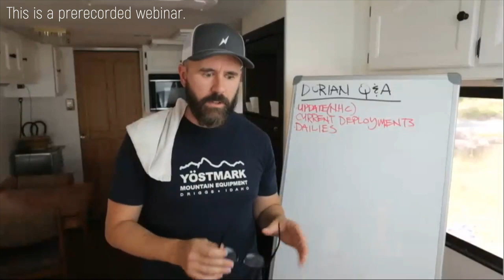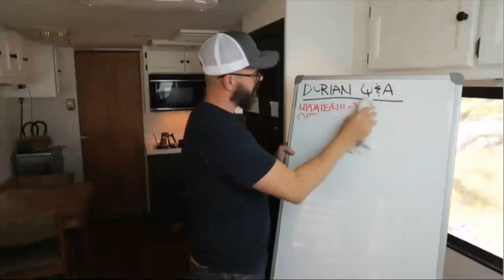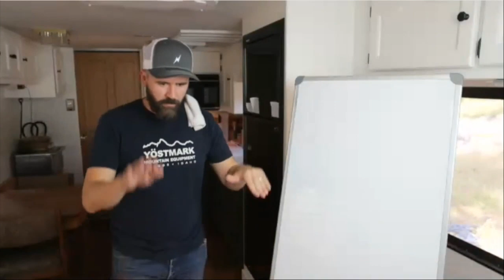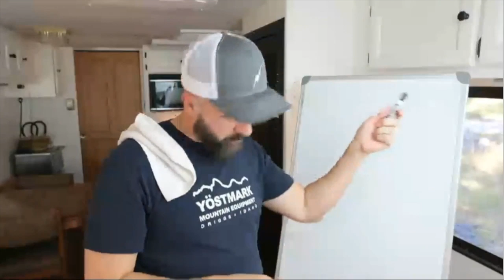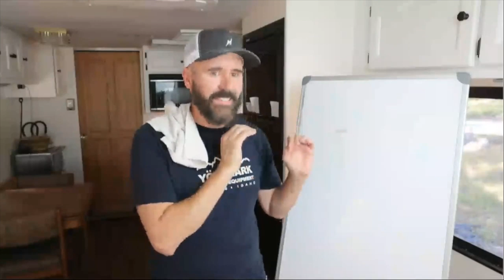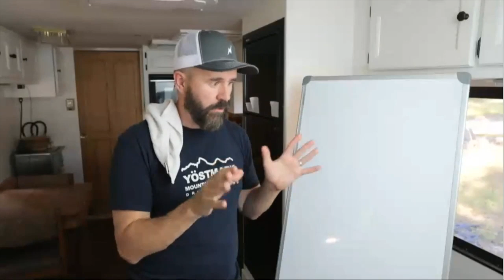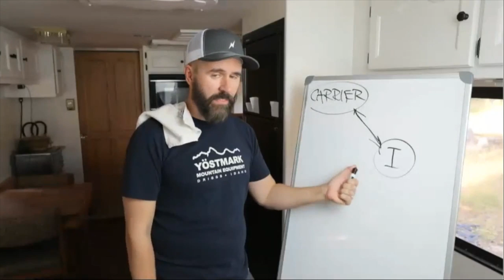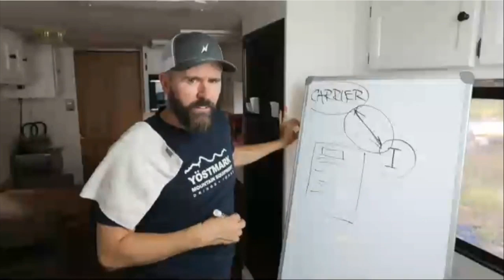What is a hurricane deployment like? RELEVANT IN 2024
👉🏻👉🏻The FASTEST way to get working as an adjuster: Beginners Guide to a Claims Adjuster Career 👈🏻 👈🏻 COMPLETE ROAD TO THE STORM GUIDE [FREE]

In this long-form, webinar rebroadcast, I answer questions about how storm deployments work, what you can expect to happen when you show up on site, when you'll get your claims, what Nextgen is, and so many more.